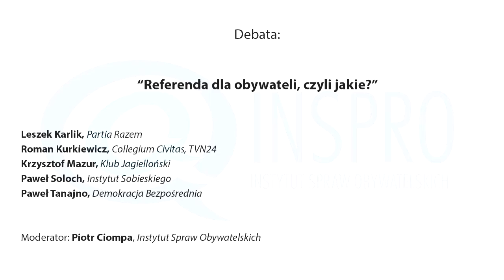Referenda dla obywateli, czyli jakie? - debata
15 czerwca 2015 r.
Debatują: Leszek Karlik (Partia Razem), Roman Kurkiewicz, (Collegium Civitas, TVN24), Krzysztof Mazur (Klub Jagielloński), Paweł Soloch (Instytut Sobieskiego), Paweł Tanajno (Demokracja Bezpośrednia)
Moderator: Piotr Ciompa (INSPRO)